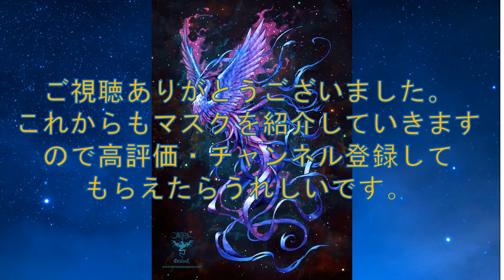日本製マスクは水を通すのか⑥アイリスオーヤマ安心・清潔プリーツマスク